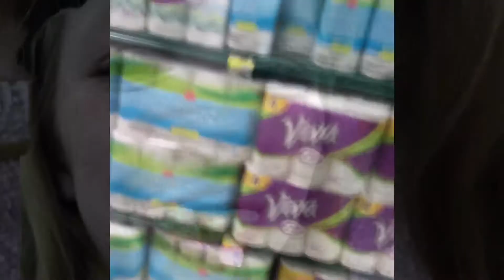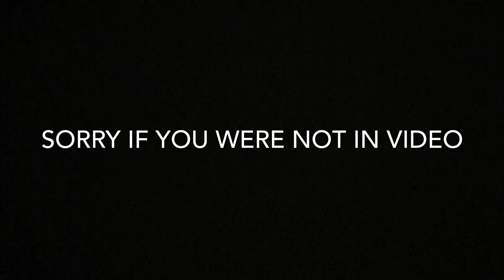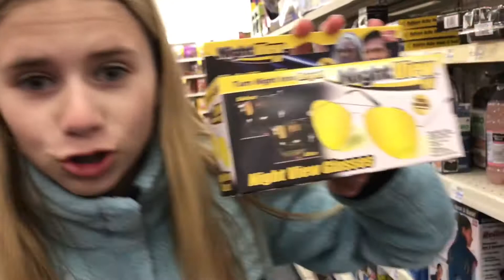Recapping great moments!